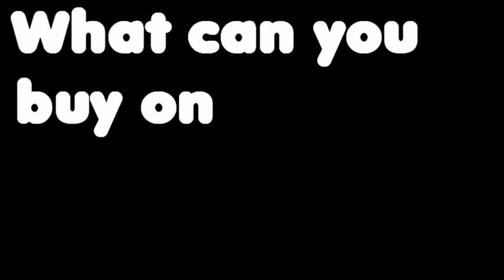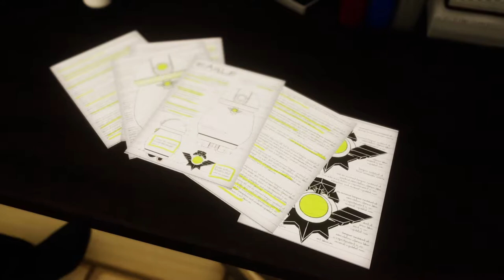The strangest post-apocalyptic game I've ever played.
Today Is the day! For it is on this day that we look for more amazing games you can buy on a budget! And this one is quite a gem I must say!